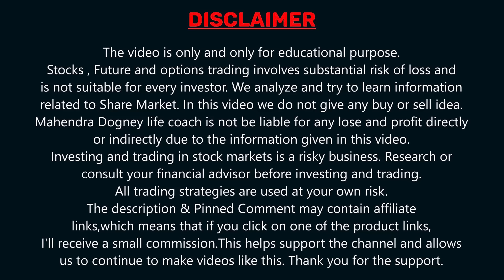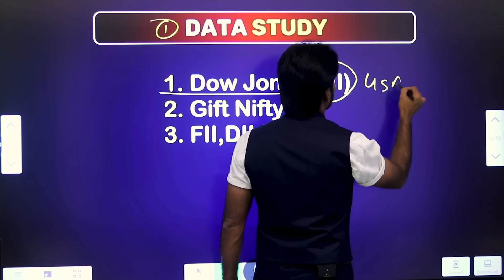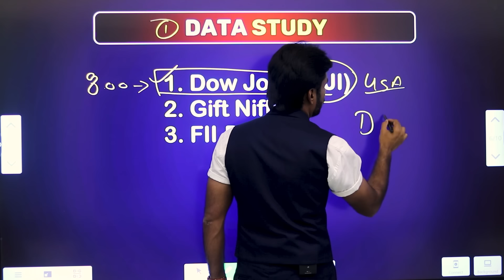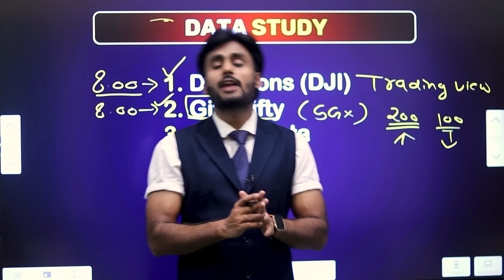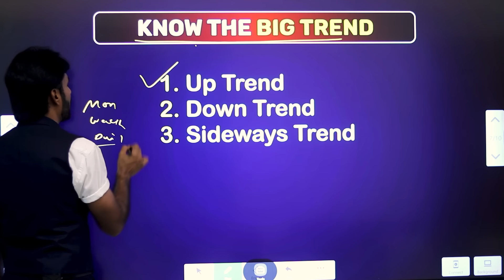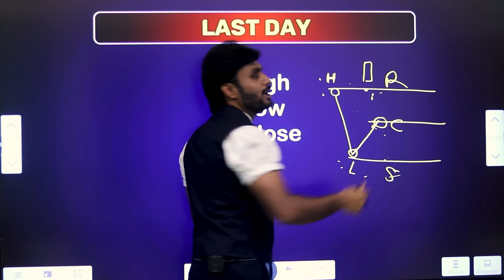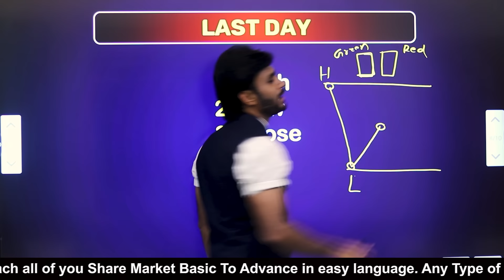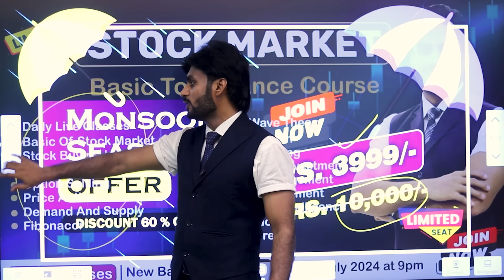NEXT DAY MARKET || share market free course video in hindi by Mahendra Dogney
In this video Mahendra dogney talks about next day market

Visit Website
Mahendradogney.com